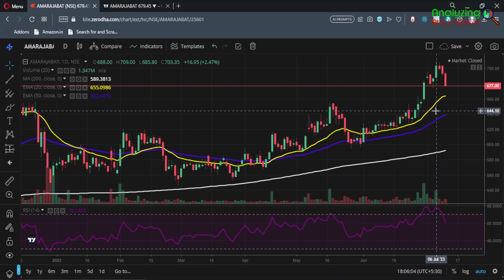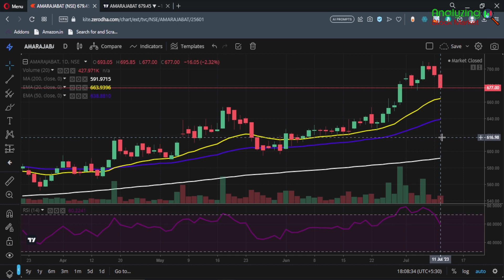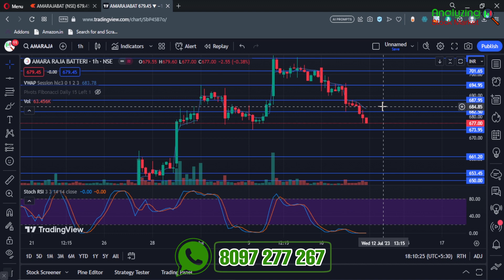Amara Raja Batteries target 12 July 2023 | Amara Raja Share News | Stock Analysis | Nifty today